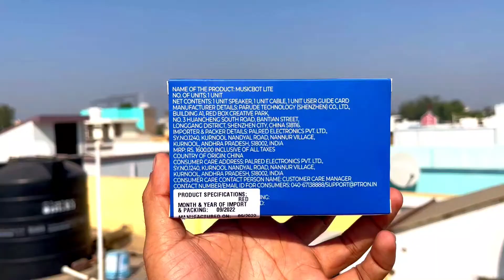pTron Musicbot Lite - Unboxing, Review | Budget friendly Blutooth Speaker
pTron Musicbot lite Bluetooth Speaker
Hello friends aaj ke video me humne unboxing kiya he pTron company ki aur se aane vala 5W ka bluetooth speaker jiska name he pTron Musicbot lite. Jo ki aapko 500 rs ke andar mil jayega.
Speaker acha he.
Bass acha ho sakta tha.
Par budget range me ye acha option ban sakta he.
Ummid he aapko ye video pasand aaya hoga.
Video pasanad aata he to video ko like kare.